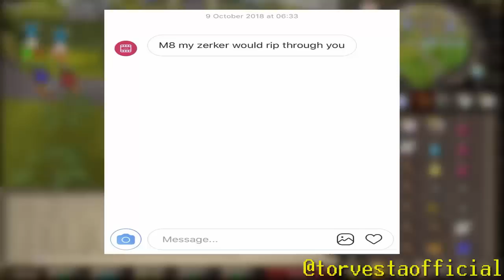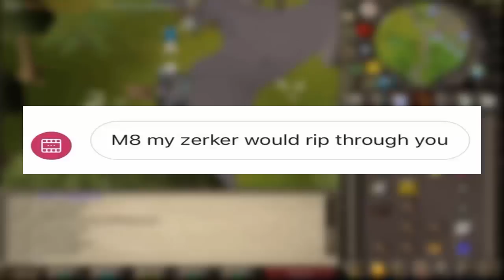Pking with Weapons I don't usually use #20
Episode 20: Trying out different weapons to pk with
I started a fresh account on Runescape with the end goal being my dream pking account (99 defence ranged tank). I'll have to earn every single gp myself on the journey getting there. Also along the way I'll go through different pking accounts; ranged pure, void ranger etc. I'll have to earn money for all the stats needed such as 94 magic for vengeance and chins for 99 defence. I'll be going for big milestones such as monkey madness 2 for the heavy ballista and dragon slayer 2 for the ava's assembler. Also making money to aquire items such as the armadyl crossbow, rigour and even the elysian spirit shield. So I'll be playing Runescape properly again and it's going to be a super fun journey!